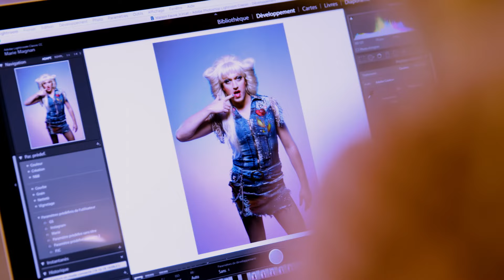Hedwig et le Pouce en furie - Une perruque dans sa boîte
Dates de spectacles :
26 janvier au 4 février 2023 - Studio TD - Montréal - 20h
11 février 2023 - Café Chez Rose - Valleyfield
15 février 2023 - Théâtre Télébec - Val-D’Or
16 février 2023 - Salle Desjardins - La Sarre
17 février 2023 - Théâtre du cuivre - Rouyn-Noranda
18 février 2023 - Théâtre des Eskers - Amos
21 février 2023 - Théâtre Alphonse-Desjardins - Repentigny
3 mars 2023 - Salle André-Mathieu - Laval
11 mars 2023 - Théâtre des Deux-Rives - Saint-Jean-sur-Richelieu
14 mars 2023 - Centre culturel de l’Université de Sherbrooke - Sherbrooke
16 mars 2023 - Carré 150 - Victoriaville
17 mars 2023 - Salle Pratt - Théâtre de la Ville - Longueuil
18 mars 2023 - Théâtre Gilles-Vigneault - St-Jérôme
23 mars 2023 - Salle Odyssée - Gatineau
31 mars 2023 - Théâtre Lionel-Groulx - Sainte-Thérèse
6 avril 2023 - Maison des arts Desjardins - Drummondville
7 avril 2023 - Théâtre Le Patriote - Sainte-Agathe
8 avril 2023 - Théâtre du Vieux-Terrebonne - Terrebonne
15 avril 2023 - Espace Théâtre Muni-Spec - Mont-Laurier
20 avril 2023 - Centre des arts Juliette-Lassonde - Saint-Hyacinthe
21 avril 2023 - Salle Philippe-Filion - Shawinigan
22 avril 2023 - Salle Georges-Codling - Sorel-Tracy
23 avril 2023 - L’Étoile - Brossard
13 mai 2023 - Centre culturel Desjardins - Joliette
24 et 25 mai 2023 - Salle Octave-Crémazie - Grand théâtre de Québec - Québec
26 mai 2023 - Théâtre Palace - Saguenay